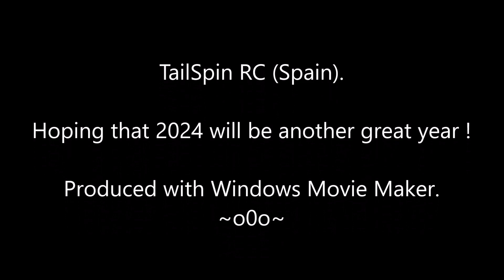Channel Intro 2024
Not just a drone guy !